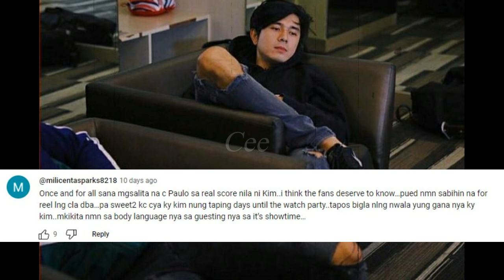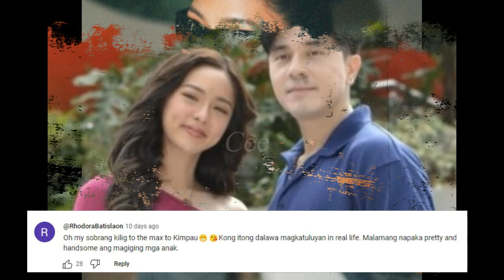OH! ANG BLOOMING NI KIM! MY DATE KAYO NI PAULO AVELINO AT SUSUNDUIN KA PA! VICE SOBRANG KINILIG!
Bagong update! kim chui sobrang bloom ngayon napansin ng ilang netizens at showtime host.
Ito ay dahil sa may nagpapakilig sa kanya kaya siya ngayon ay sobrang nag aayos at nagpapaganda
Mga fans ay walang masabi kundi sana all may paulo avelino na mabait at marespeto at magalang!